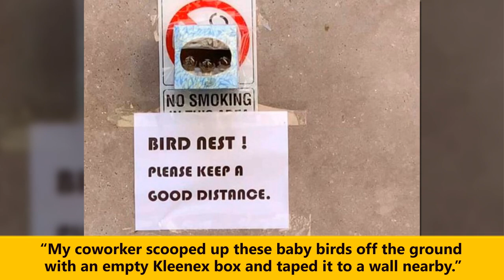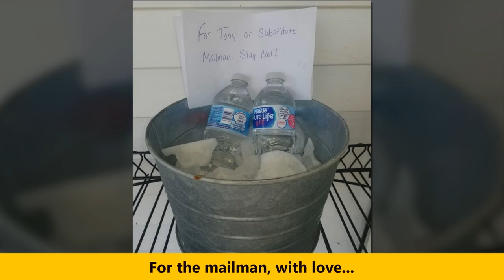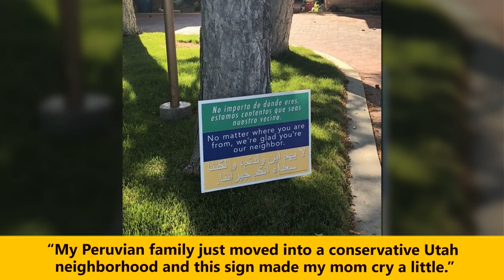Photos That Show The Power Of A Helping Hand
Welcome To Melanny !!!